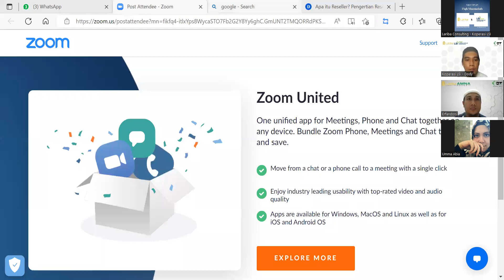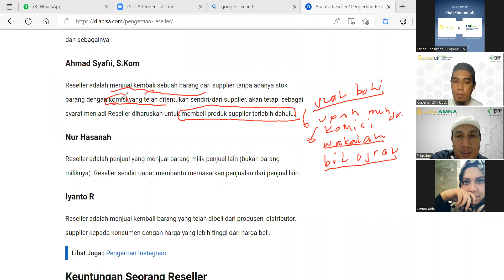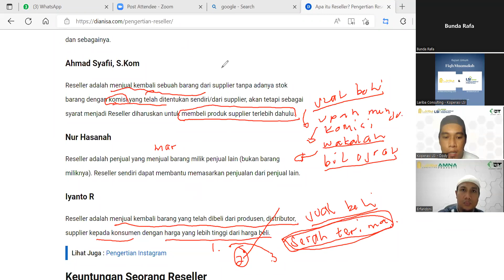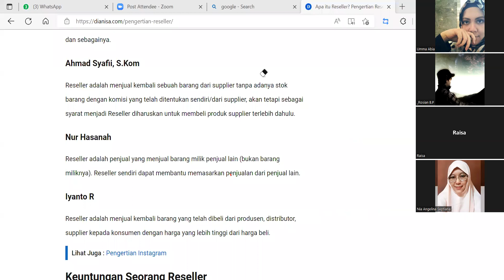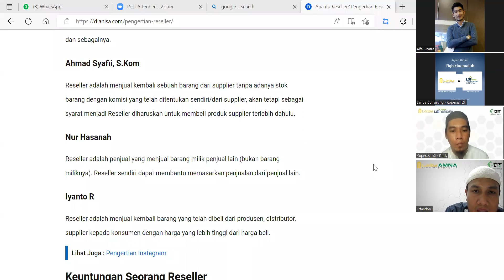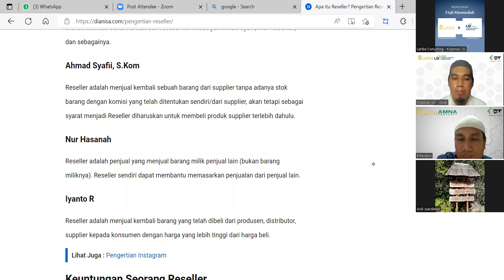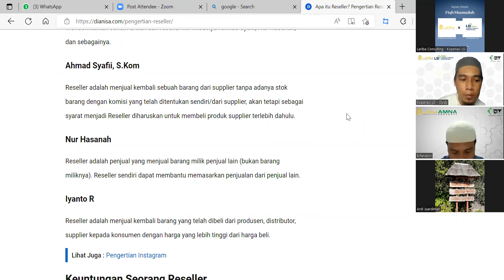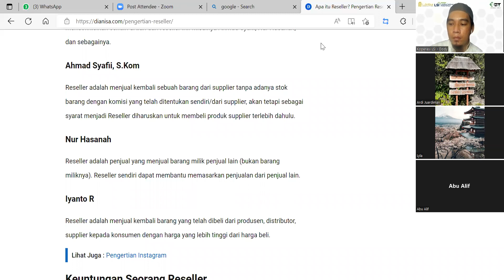Haramkah menjadi Reseller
Ingin usaha tanpa modal? Jadilah reseller. Demikian menurut sebagian orang. Bagi reseller, sistem ini dianggap memudahkan karena mereka tak harus memikirkan sisi produksi dan pengadaan produk, semuanya sudah siap dipasarkan. Reseller juga bisa menjual banyak produk dari berbagai merk sekaligus. Adapun bagi suplier, keberadaan reseller sangat membantu dalam mempromosikan produknya ke jaringan distribusi yang lebih luas. Namun bagi mereka yang ingin hidupnya berkah, tentu mesti memahami rambu-rambu sistem reselling ini.

Jadi, ayo ikutilah kajian dengan tema 'Haramkah menjadi Reseller?'

🎥 Pemateri : Ustadz Erfandoni Tarmizi, Lc, MHI حفظه الله تعالى

Mari turut menebar manfaat… Silakan di-share ke keluarga, sahabat, tetangga dan lainnya… Jazakumullah khayran wa barakallahu fiikum

FB, IG, LinkedIn, YouTube: laribaconsulting